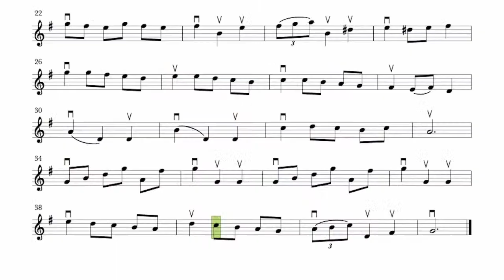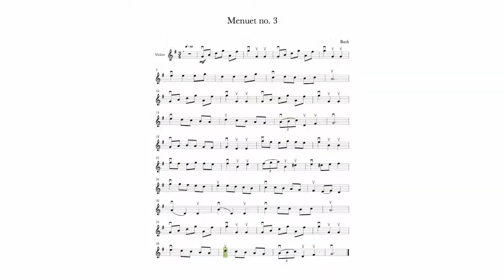MIEUX PRATIQUER SON VIOLON : Zone, boucles, complexité, facettes, analyse, sections, vitesse, esc…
LIVE | Secrets de violonistes #122 - Ce dimanche, non seulement on apprendra qui remporte le prix du défi "Jouez pour un(e) proche", et les trois mois de cours par visio gratuits offerts par Mildor Violon, mais je vous ai aussi préparé une dizaine d'astuces de pratique pour optimiser votre temps au violon. On parle ici d'armes fatales qui changent du tout au tout le résultat de nos pratiques si on s'applique à les utiliser au bon moment. Et comme toujours, je réponds en direct à toutes vos questions violon :) Revoyez tous les webinaires et nos cours de violon en ligne sur mildorviolon.com